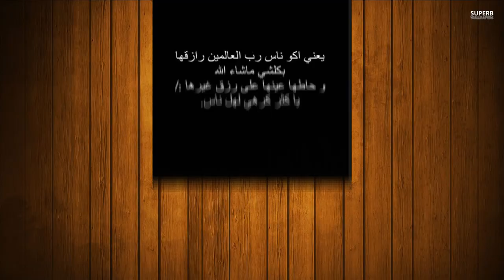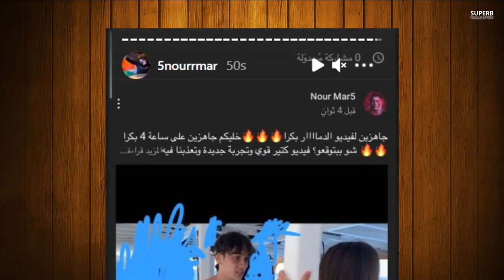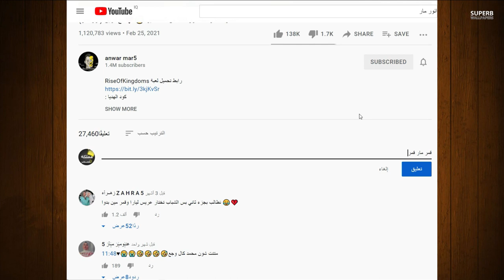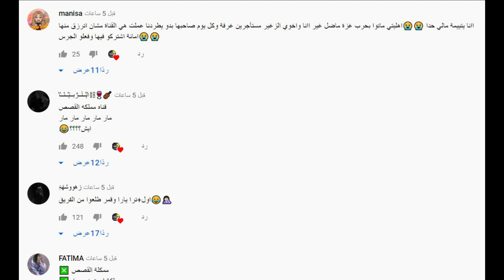فضيحة قمر مار ويارا مار واسو تتهجم على ابو الرب وتسب نور مار وزوج هيلا تي في كشف الحقيقة وتهجم ياسو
شوفو المقطع مهم